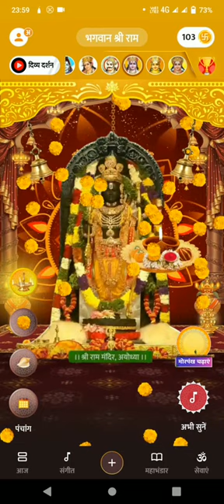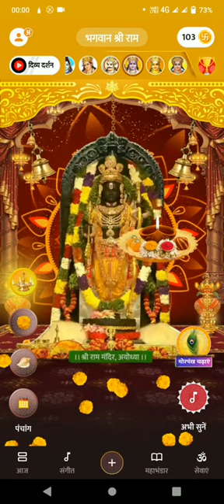ಅಯೋಧ್ಯೆಯ ಶ್ರೀ ರಾಮನ ಕಥೆ "ಶ್ರೀಸೀತಾರಾಮ ಕಲ್ಯಾಣ"ಮಹಾ ಕಥೆ "ಕುವೆಂಪು ರವರ"ಅದ್ಭುತ ವರ್ಣನೆಯಲ್ಲಿ" ತಪ್ಪದೇ ವೀಕ್ಷಿಸಿ